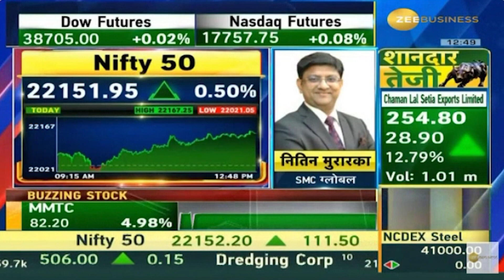Options Trading Strategies with Nifty ke Nishanebaaz CA Nitin Murarka | Zee Business | Feb 19 | SMC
Ready to elevate your options trading game? Join us for an insightful session with renowned Chartered Accountant and expert,  Nitin Murarka, as he shares invaluable strategies for mastering options trading. Whether you're a beginner or an experienced, his expertise will guide you through the intricacies of options trading, providing you with the knowledge and tools to make informed decisions.

From understanding market trends to implementing effective trading strategies, this session is a must-watch for anyone looking to enhance their proficiency in the options market.

Learn from Nitin Murarka's vast experience as a Chartered Accountant and seasoned options trader
💡 Whether you're aiming for consistent profits or seeking to diversify your portfolio, this session with CA Nitin Murarka is your gateway to mastering options trading strategies. Don't miss out on this opportunity to gain valuable insights and take your trading skills to the next level!

Join us on this educational journey with CA Nitin Murarka as we explore the world of options trading!